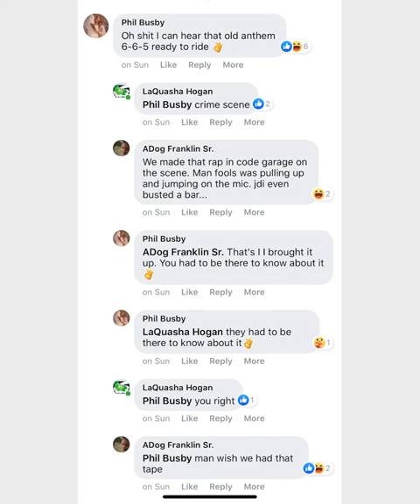Talk To EM By Flyte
Music From The Meadowview documentary Produced By Kcode Artist: Flyte